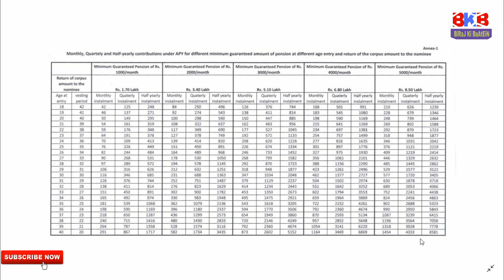Atal Pension Yojana Contribution chart | APY per month Contribution for pension | APY CALCULATOR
In the video I am going to give u all some information regarding APY contribution for getting Pension amount of Rs.1000,2000,3000,4000 & 5000. In the video I am going to show u all a chart and with the help of the chart we will have a brief knowledge about how much we have invest monthly, quarterly or halfyearly according to our age in order to get pension amount selected by us in Atal Pension Yojana. Hope this video will help in clearing all your doubts regarding APY contribution.

Topics covered in the video :
1. Atal Pension Yojana contribution chart.
2. Atal Pension Yojana.
3. Monthly, quarterly or halfyearly contribution in APY .
4. Contribution amount to get pension amount Rs.1000, 2000,
    3000, 4000 & Rs.5000/-.

Namaskar Dosto,
Is video mein janiyein aapko kitna contribute karna hoga apne Atal Pension Yojana mein agar aapko apne 60 yrs hone par Rs.1000,2000,3000,4000 ya Rs.5000/- pension amount chaiyein. Contribution amount depend karti hain investor ki age aur decide kiye gaye Pension amount ke upar. Asha hain is video se aapko kuch madad milegi.

Dhanyawad 🙏🙏🙏

About -
Hi Dosto